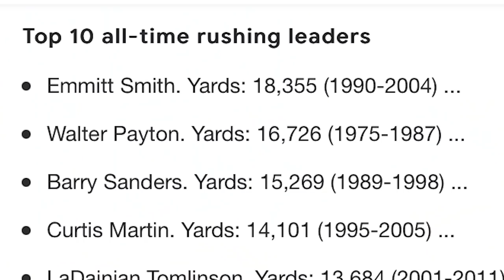The HARDEST NFL Trivia..!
we put our football knowledge to the test in todays NFL trivia... ENJOY!